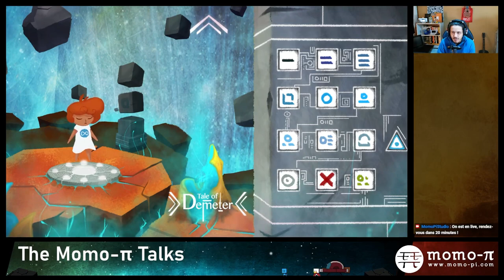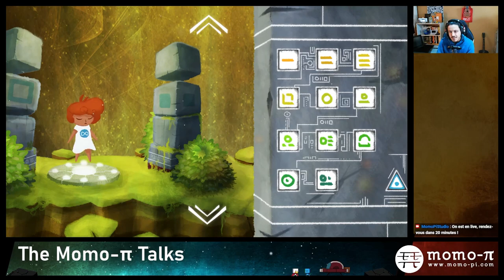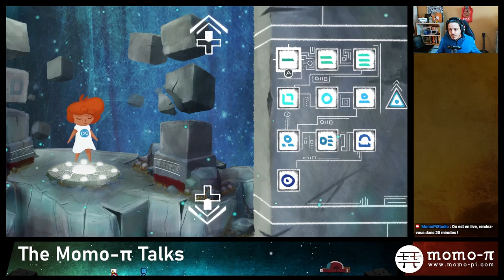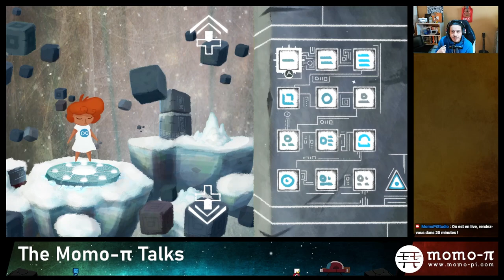Let's Play avec les devs (FR) 💀 Perséphone 💀 Ep.1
Aujourd'hui on joue à Persephone et on parle de sa création sans budget, et comment le jeu a pu voir le jour.

Chapters
00:00:00 Introduction
00:04:35 Incompréhension sur l'invisibilité Captain Velvet Meteor
00:06:41 Un ovni
00:11:12 On joue à Persephone !